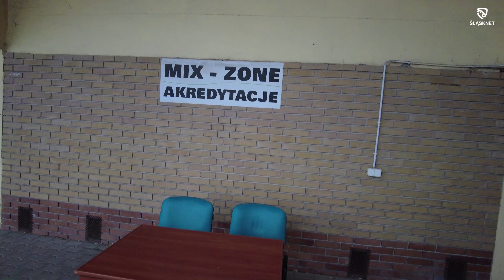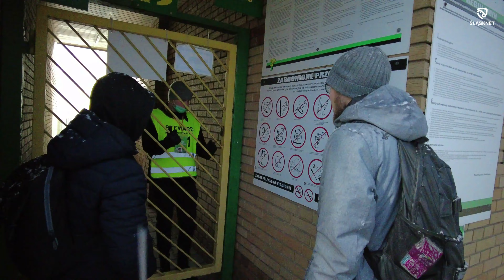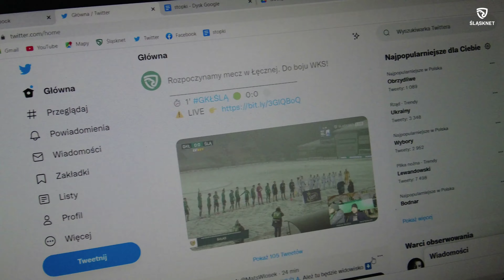KULISY: Dziadek Mróz / gdzie jest herbata / dedykacja dla Chrapka, czyli wyjazd do Łęcznej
Kulisy wyjazdu Śląsknetu do Łęcznej na mecz 21. kolejki ekstraklasy Górnik Łęczna 1:1 Śląsk Wrocław, który odbył się 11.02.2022

✌️ DOCENIASZ NASZĄ PRACĘ? ZOSTAŃ PATRONEM!

💰 CHCESZ ZOSTAWIĆ JEDNORAZOWY NAPIWEK?